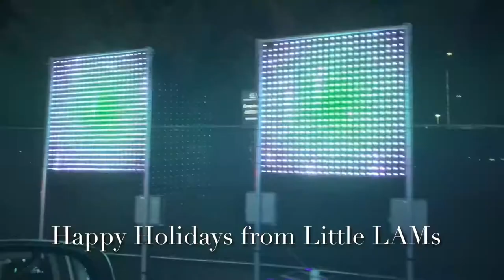World of Illumination